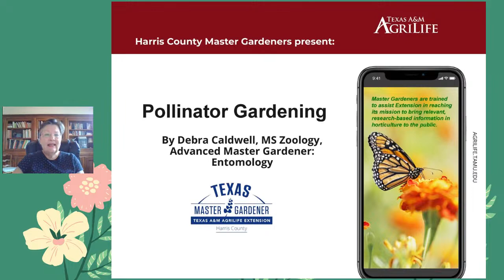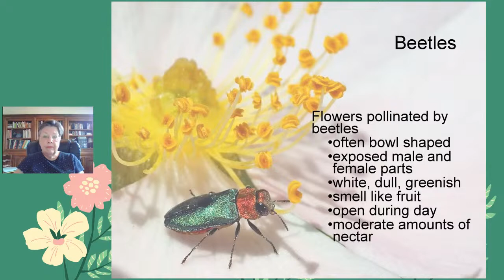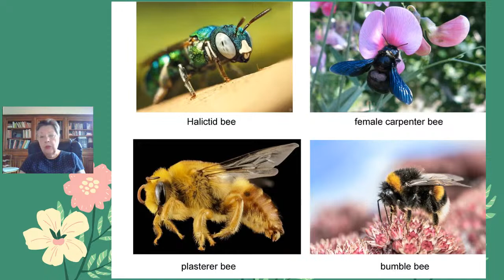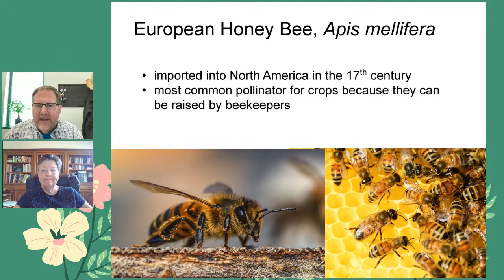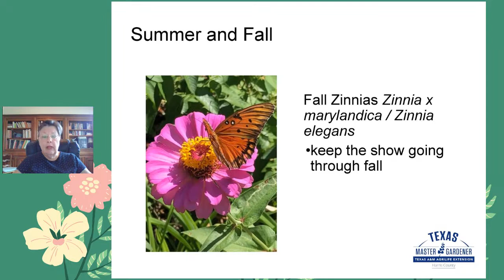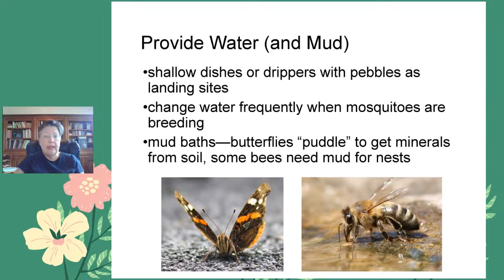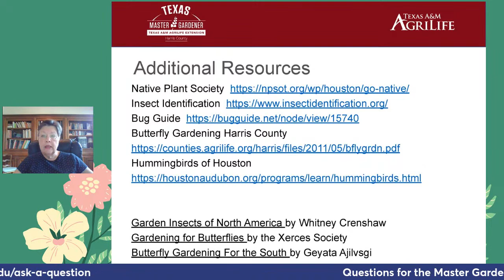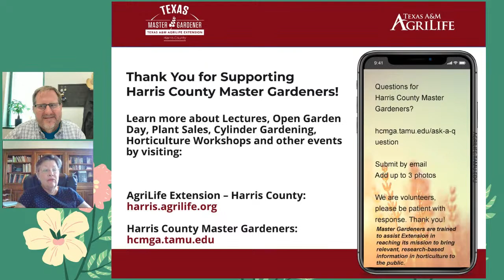The Green Thumb- Pollinator Gardening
Join the Harris County Master Gardeners for The Green Thumb Series. This month's topic is Pollinator Gardening.